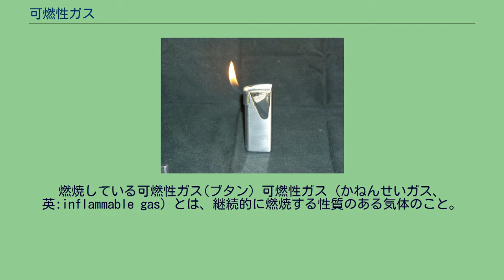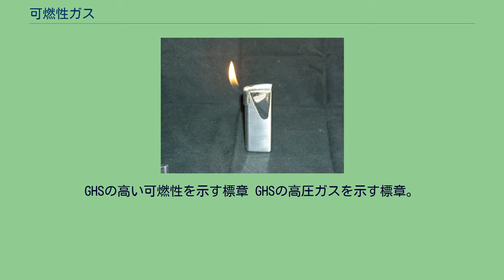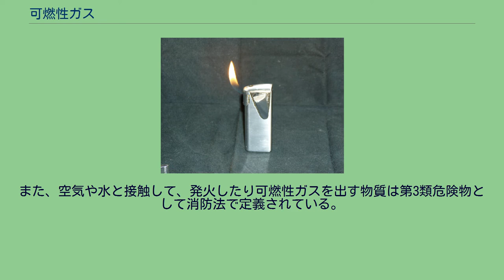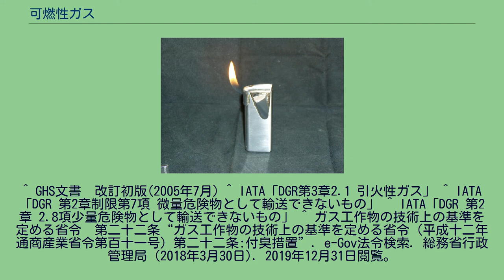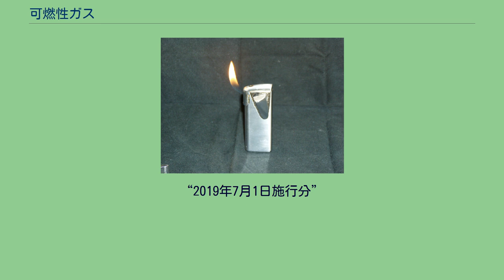可燃性ガス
燃焼している可燃性ガス(ブタン) 可燃性ガス（かねんせいガス、英:inflammable gas）とは、継続的に燃焼する性質のある気体のこと。
可燃物の一種である。
ほかの可燃物同様、通常環境において着火した場合に燃焼する。
可燃性ガスの特徴として、広い空間に高い密度で存在する場合ガス爆発を伴う激しい燃焼を引き起こす原因となる。
空気中において以下の性質のうちいずれか、または複数の性質を持つ。
可燃性ガスは一部の例外はあるものの、単体では燃焼や爆発の危険はきわめて少ない。
燃焼や爆発が引き起こされるには、酸素などといった助燃性ガスと一定割合で混合され、温度などの条件が満たされた時に燃焼爆発を起こす。
可燃性と毒性を併せ持つガスもある、また燃焼後に毒ガスを発生させたり、化学変化するものもある。
GHSの高い可燃性を示す標章 GHSの高圧ガスを示す標章。
大抵のガスは圧力をかけて保管しているため併記される。
GHSに基づく可燃性ガス(および引火性ガス)の定義は、下記のように定められている。
さらに、この定義に該当するガスを危険性の高さによって二つの区分に分けて、注意喚起を行う。
GHSで定義されている可燃性ガスは、国際航空運送協会が定める「危険物に関する規則」の対象物品(航空危険物)に指定されている。
したがって、航空機への持込みが禁止され、国際郵便においても、郵便物のいずれの種類(通常郵便物、小包郵便物、EMS郵便物)及び輸送モード(航空便、SAL便、船便)であっても送付することができない。
管理保存のために液化してある場合も「液化可燃性ガス」または単に「可燃性ガス」と呼ぶ。
ガス燃料もここに含まれるが、本来燃料としては使用されない気体でも、化学的に可燃性を有していれば可燃性ガスと呼ぶ。
可燃性ガスのガス漏れは、火災の原因ともなりうる。
ガス漏れによる爆発や火災事故を防止するためガス漏れを検地するための装置が備え付けられる。
また、高圧ガスの取り扱いには特定高圧ガス取扱主任者資格、特定の化学物質を取り扱う際には特定化学物質作業主任者資格などの保有者が必要な場合もある。
保存のために用いられる容器はボンベとよばれ、下記のような仕様になっている。
詳細についてはボンベを参照。
これらのいずれかに加え塗料で赤色または赤地に白文字で「燃」の文字とボンベの所有者名を書き示し、内容するガス名と化学式或いは SG,LP の文字が刻印されている。
法令によって下記の物質が可燃性ガスとして定義されている。
また、空気や水と接触して、発火したり可燃性ガスを出す物質は第3類危険物として消防法で定義されている。
^ GHS文書　改訂初版(2005年7月) ^ IATA「DGR第3章2.1 引火性ガス」 ^ IATA「DGR 第2章制限第7項 微量危険物として輸送できないもの」 ^ IATA「DGR 第2章 2.8項少量危険物として輸送できないもの」 ^ ガス工作物の技術上の基準を定める省令　第二十二条“ガス工作物の技術上の基準を定める省令（平成十二年通商産業省令第百十一号）第二十二条:付臭措置”. e-Gov法令検索. 総務省行政管理局 (2018年3月30日). 2019年12月31日閲覧。
“2018年4月1日施行分” ^ スプレー缶の東京消防庁発表資料 火災に注意！「注意喚起」 ^ 川口市 廃棄物対策課 お知らせ「エアゾール缶・ライターの捨て方について」 ^ 容器保安規則　第八条から第十二条 “容器保安規則（昭和四十一年通商産業省令第五十号）第八条”. e-Gov法令検索. 総務省行政管理局 (2019年7月1日). 2019年12月31日閲覧。
“2019年7月1日施行分” ^ 一般高圧ガス保安規則　第二条の一“一般高圧ガス保安規則（昭和四十一年通商産業省令第五十三号）第二条”. e-Gov法令検索. 総務省行政管理局 (2019年7月1日). 2019年12月31日閲覧。
“2019年7月1日施行分”